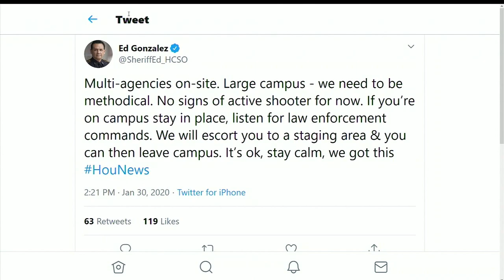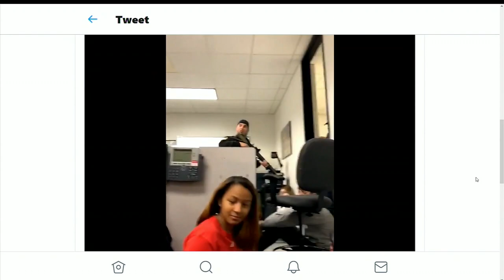Officers went room to room, clearing the Lone Star Kingwood campus, after an active shooter report